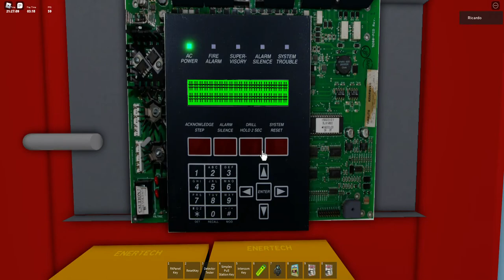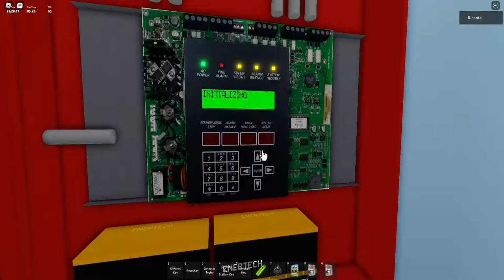Roblox Fire Alarm Inspection #48 (T. Ora Elementary School)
Credits to: TuesdayOra